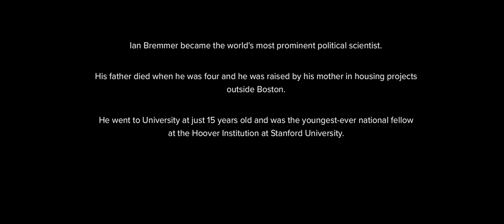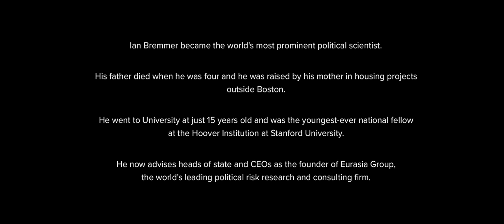Becoming Ian Bremmer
Ian Bremmer shares the story of how he became the world's most prominent political scientist and founder and CEO of Eurasia Group.

Join our mailing list to find out about new films and how you can realise your potential

| Socials |

| Don’t miss out on our other films |

You can also explore the stories of the world’s most inspiring people

| About |

BecomingX is a learning and development company that aims to create a world where everyone can realise their potential. We work with the world’s most inspiring and iconic people to demystify what it takes to succeed and help people build the skills, knowledge, attitudes and relationships needed to realise their potential.